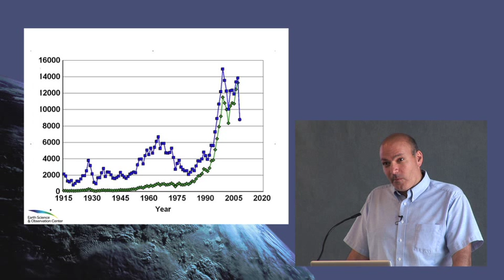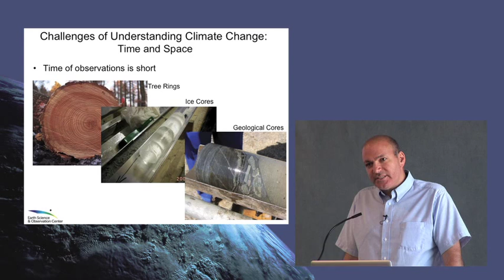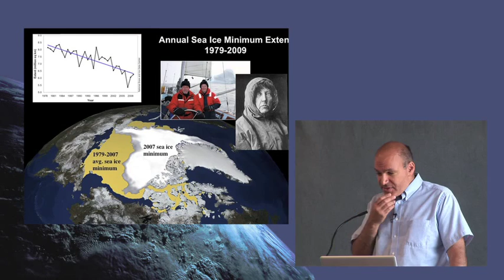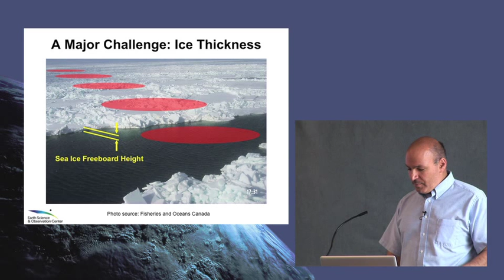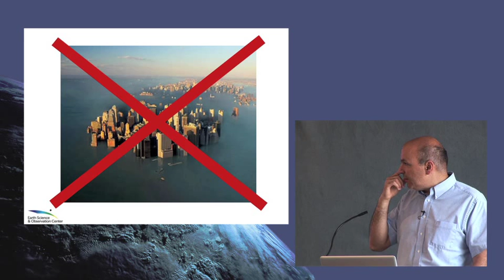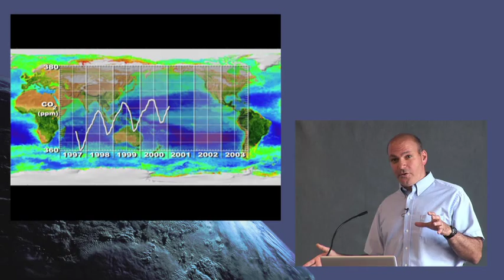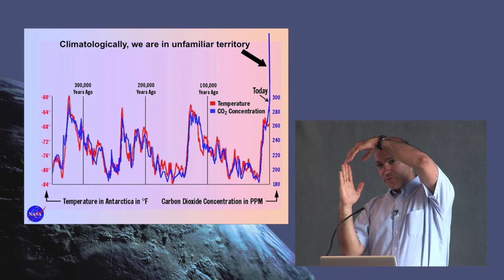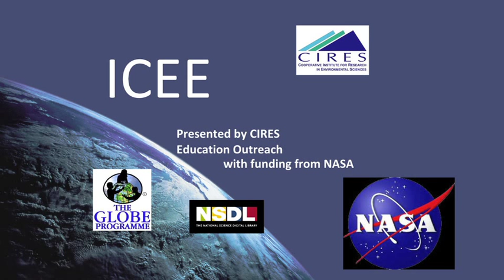ICEE 2012 - Waleed Abdalati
What role do satellites play in understanding climate change? What data is reliable for understanding climate patterns? Waleed Abdalati goes over this and more in this ICEE lecture.

This video series was produced by CIRES Education & Outreach.